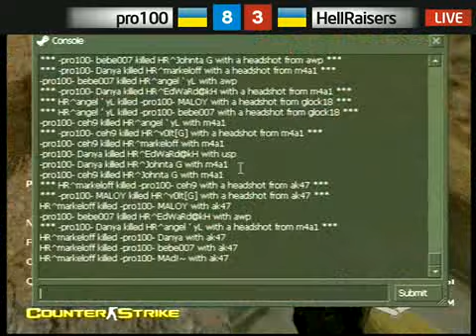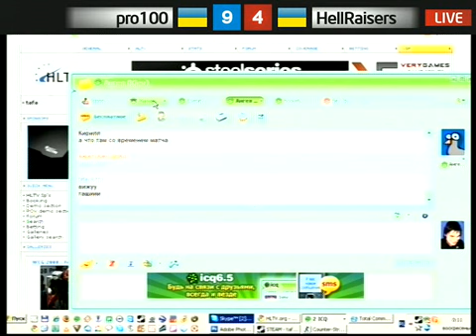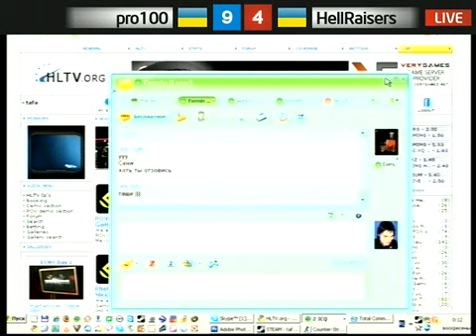Hellraisers vs. pro100 EM UA SF de_dust2 14.09.2009